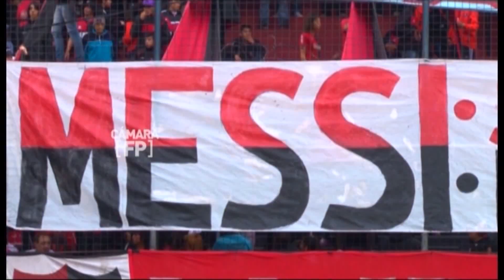Adelanto - Fútbol Permitido - Domingo, 23.30 hs.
Volvió el torneo largo y te lo mostramos como nadie. Con los hinchas, las opiniones, con el fútbol desde adentro. Este domingo, a las 23.30, compartiremos la 17° fecha del Torneo Argentino de Primera División en Fútbol Permitido. Con la conducción de Alina Moine y Nacho Goano, en vivo por la TV Pública.

Con resúmenes de todos los partidos, nota a los protagonistas, cámaras propias con imágenes exclusivas, seguimiento a los directores técnicos y jugadores más importantes como nunca se vieron desde el campo de juego y las mejores perlas futboleras de todos los tiempos del archivo de PPT.